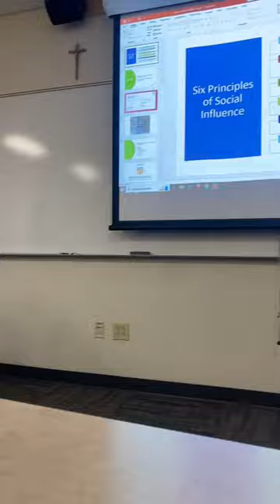A Day in the Life of a Gonzaga Business Student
Jack is a senior business student who works in the Rudolf Fitness Center. Join him for a day in his life! ☕️🏋️